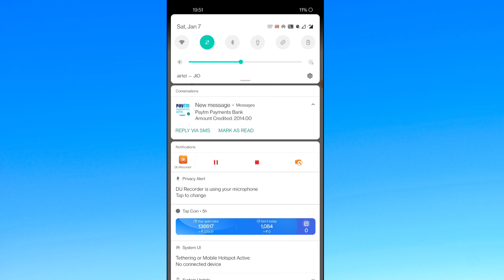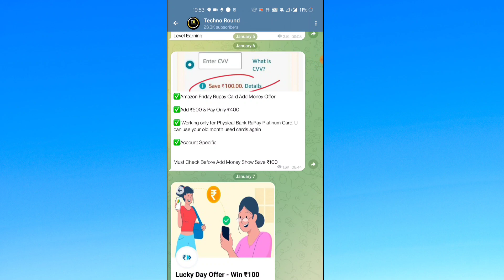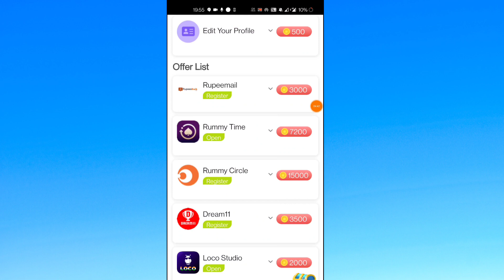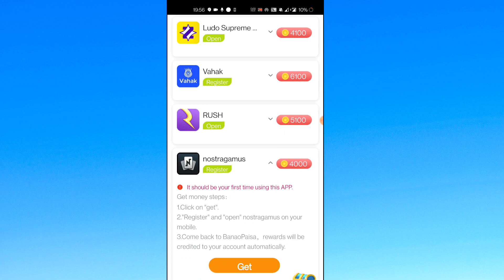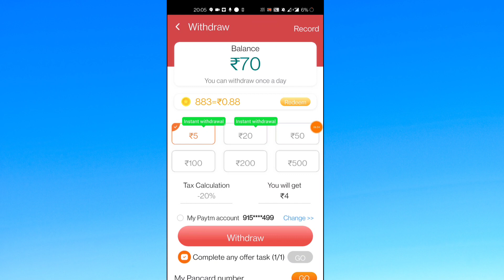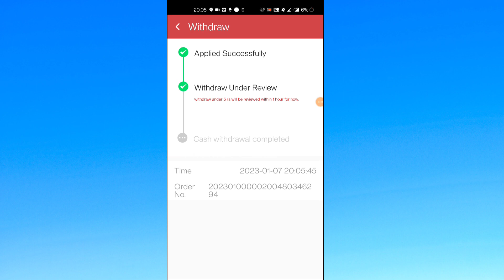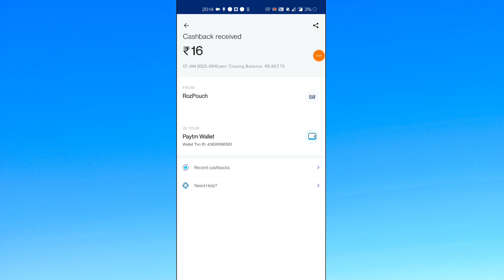2 Minutes मे ₹60 Without Investment Huge Earning App